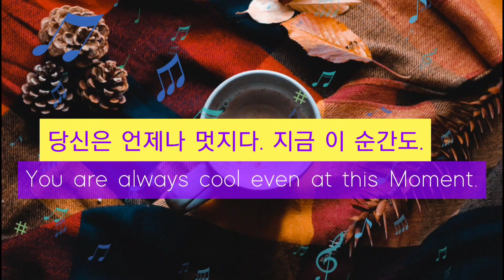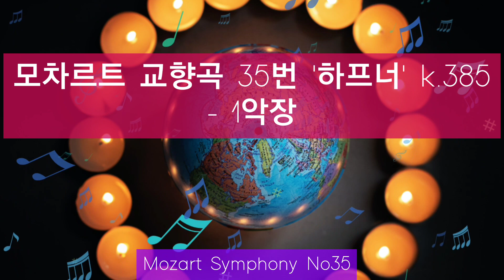모차르트 교향곡 35번 '하프너' | 세르주 첼리비다케 | Mozart Symphony No35 | 명곡 모닝 클래식 추천 | Change mood | 체인지 무드